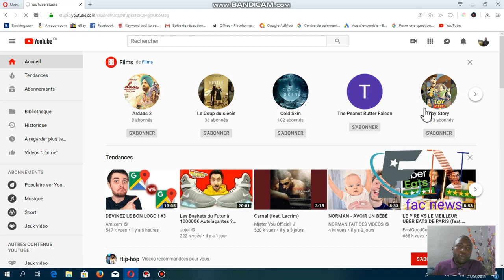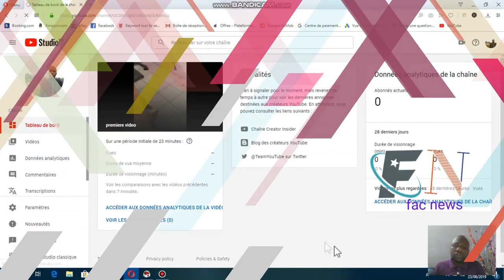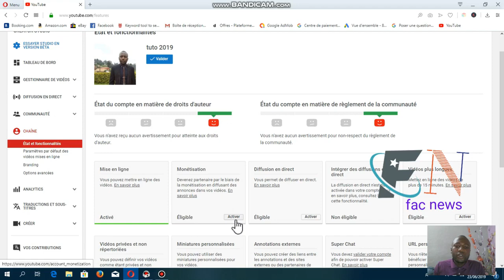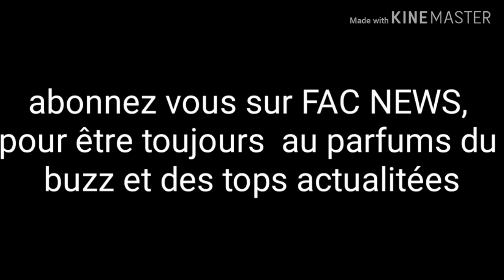COMMENT MONETISER SA CHAINE YOUTUBE NON ELIGIBLE '' Afrique'' Common Initiative 1